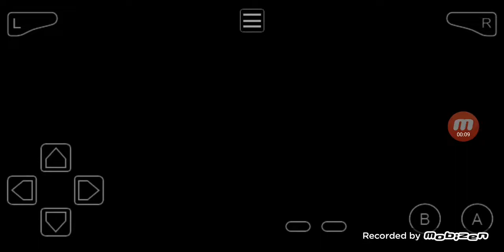Touhoumon Another World Revised Mono Ground Run - Erika